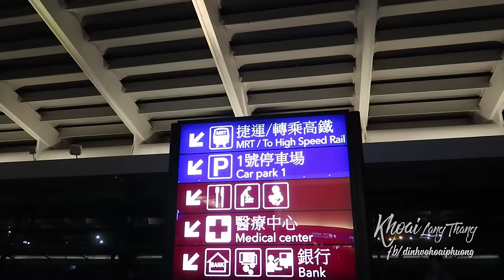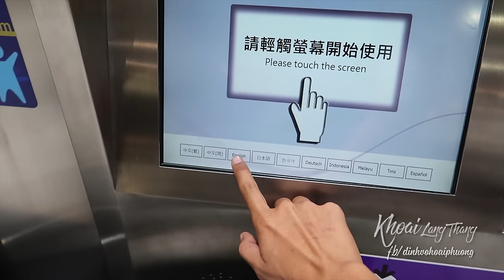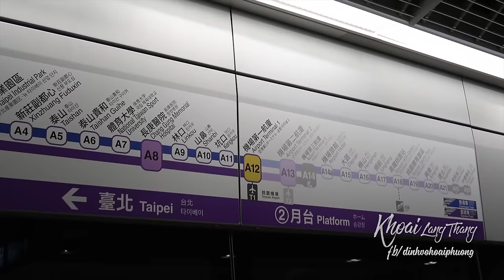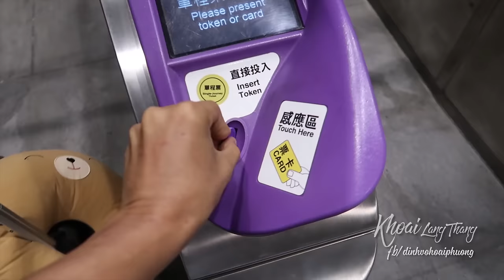Ăn Sập Đài Loan #1: KINH NGHIỆM SÂN BAY |Du lịch Đài Loan.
Ăn Sập Đài Loan #1: KINH NGHIỆM SÂN BAY, DI CHUYỂN VÀO TRUNG TÂM ĐÀI BẮC. Du Lịch Đài Loan. Taiwan travel guide.

Đài Loan, một hòn đảo nhỏ vỏn vẹn hơn 23 triệu dân, nhưng lại có vô vàn những món ăn hấp dẫn. Ẩm thực của Đài Loan là sự kế thừa của ẩm thực Trung Hoa hòa cùng sự ảnh hưởng mạnh mẽ của ẩm thực Nhật Bản trong 50 năm cai trị hòn đảo này.

Thất bại trong cuộc chiến tranh Thanh-Nhật, Trung Quốc đã ký hiệp ước Shimonoseki ngày 17 tháng 04 năm 1895 nhượng Đài Loan và Bành Hồ cho Nhật Bản, Nhật Bản cai quản Đài Loan trong 50 năm cho đến khi thất bại trong Chiến tranh thế giới thứ hai.

Người Nhật luôn sợ những cuôc khởi nghĩa dành độc lập của người dân Đài Loan, nên người Nhật tìm đủ mọi cách để mang văn hóa Nhật, mang tinh thần Nhật cũng như tư tưởng Nhật nhằm mong muốn đồng hóa và biến người Đài Loan thành người Nhật Bản. Người Đài Loan một phần nhờ vậy mà có tư tưởng tiến bộ rất nhanh. Nhưng đổi lại văn hóa của họ cũng bị ảnh hưởng và mang hơi hướng Nhật Bản ít nhiều. Bằng chứng là các bạn có thể tìm thấy sự ảnh hưởng của Nhật Bản trên đường phố, trong cả ẩm thực, lối sống. Đó cũng là một trong những điều tạo nên nét văn hóa đặc biệt của Đài Loan. Người Đài Loan vẫn giữ được truyền thống của người Trung Quốc, nhưng bên cạnh đó họ có mang thêm tinh thần Nhật Bản trong đấy nữa.

Trong clip này Khoai chỉ giới thiệu sơ bộ về các di chuyển cũng như một số kinh nghiệm nhỏ cho những ai lần đầu đến Đài Loan du lịch. Những ngày tiếp theo sẽ là hành trình khám phá ẩm thực Đài Loan theo một cách rất khác, mọi người đón xem nha.

*Sân bay Đào Viên ở Đào Viên chứ không phải Đài Bắc mọi người nha, mấy chữ đầu trong video Khoai nói nhanh quá nên có chút sai lầm.😊